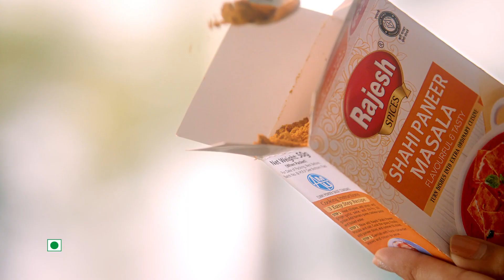Rajesh Masale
all kinds of basic and mixed spices (or masala), including turmeric, chili, coriander, black and white pepper powder, vegetable masala, chat masala, Damaloo masala, curry powder, incense masala and heeng (Asafoetida) compound.